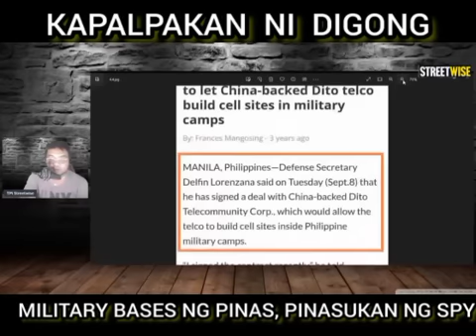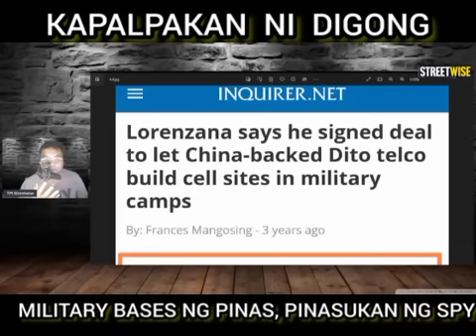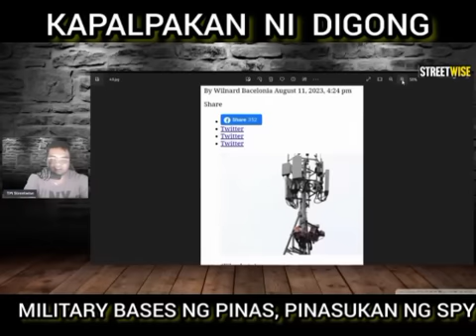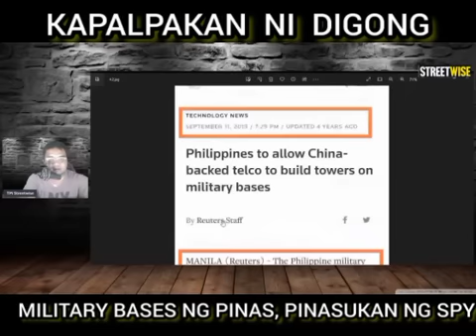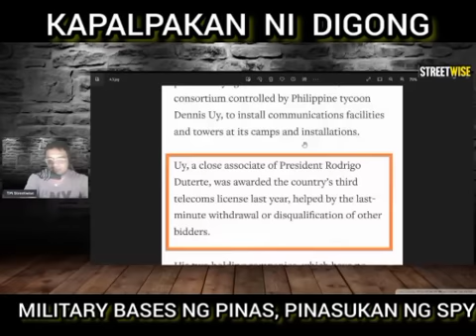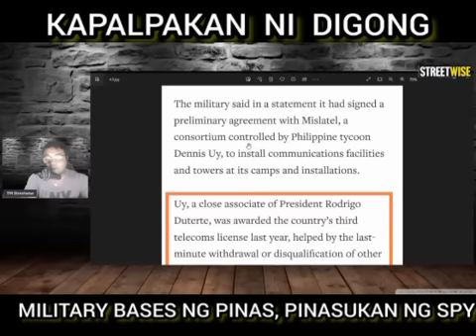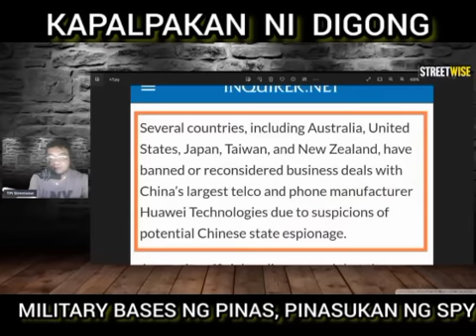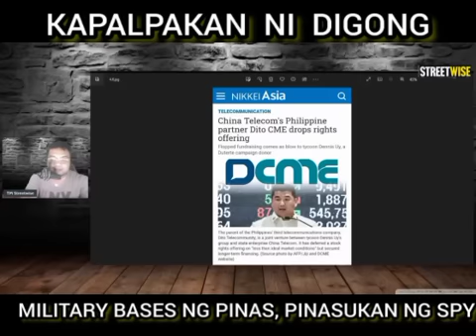DUTERTE CHINA AGREEMENT 2019, PINAPASOK ANG SPY NG CHINA .